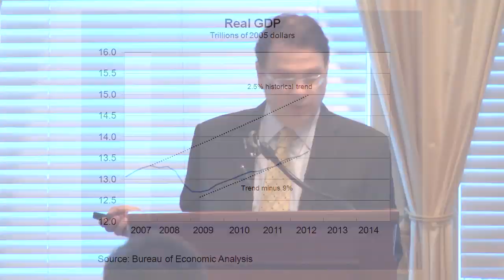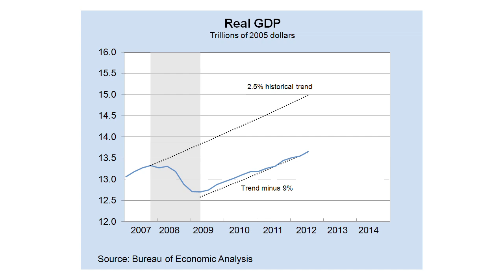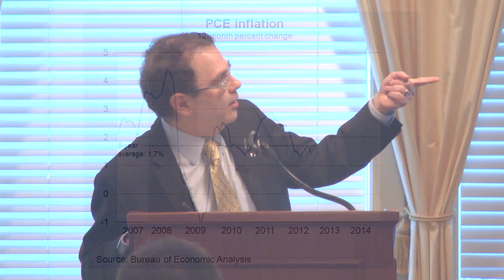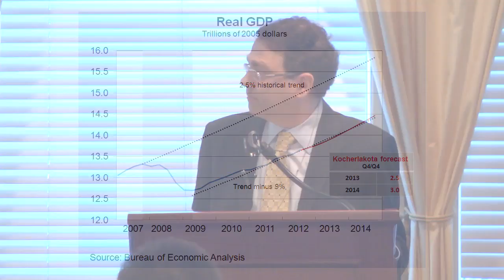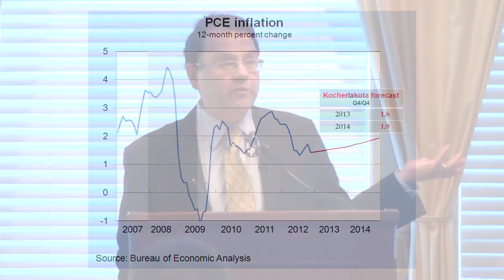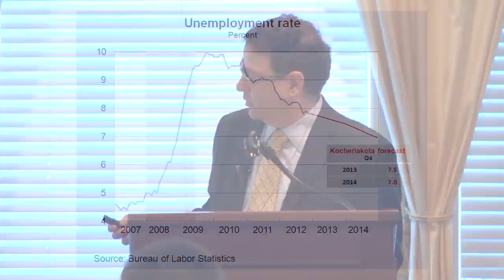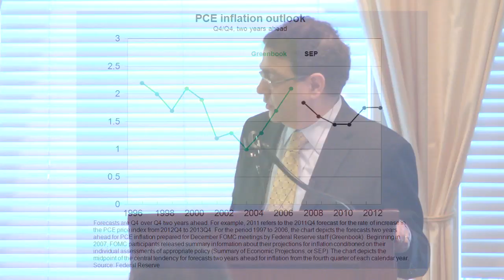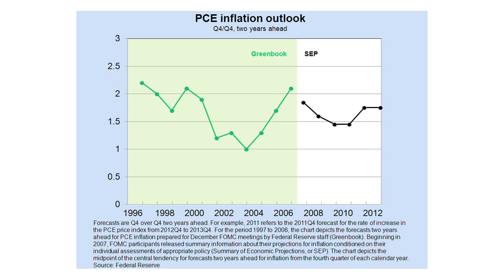Kocherlakota Speech. Past, Present and Future: The Macroeconomy and Federal Reserve Actions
Past, Present and Future: The Macroeconomy and Federal Reserve Actions
Narayana Kocherlakota, President of the Federal Reserve Bank of Minneapolis

Financial Planning Association of Minnesota
Golden Valley, Minnesota